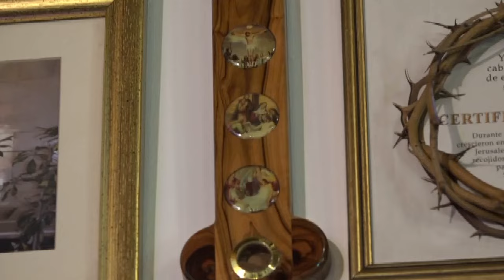✅ MISA DE HOY MIÉRCOLES 19 de Junio del 2024. Pbro. JOEL ESCALANTE